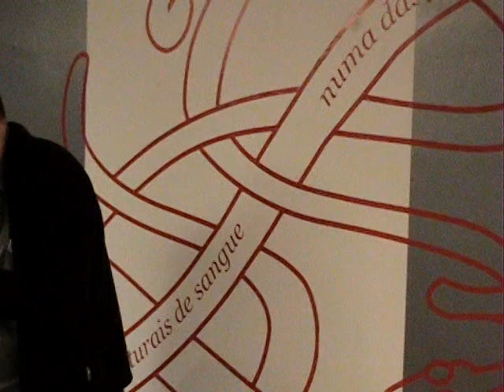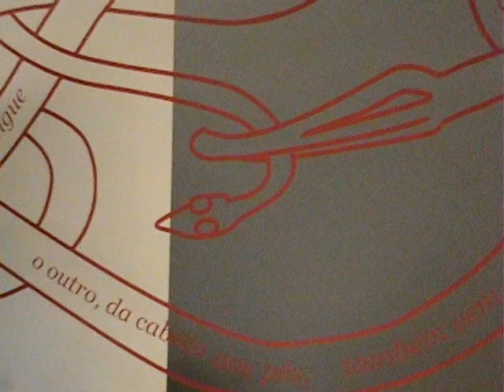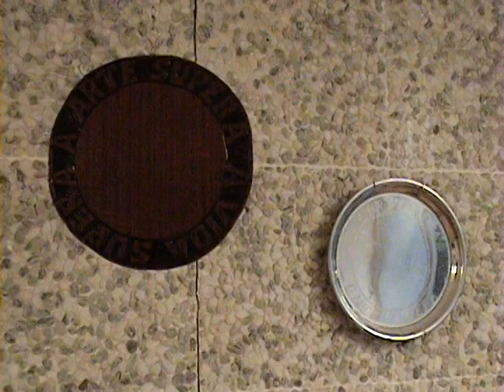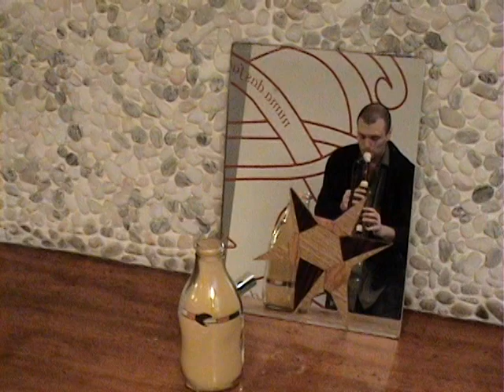Elefante Branco - Ambiente #3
Celio Barros - Flautas doce soprano, contralto e tenor - soprano, alto and tenor baroque recorders
Maurício Verderame - baixo elétrico - elecric bass

Exposição Elefante Branco 11 jun 2009